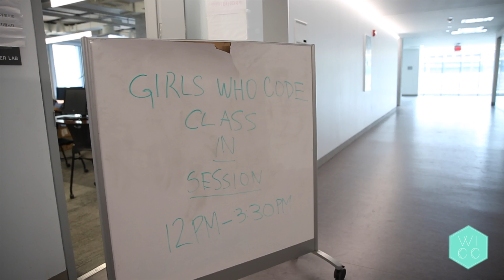Girls Who Code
Women In Computing at Cornell runs the local chapter of Girls Who Code.